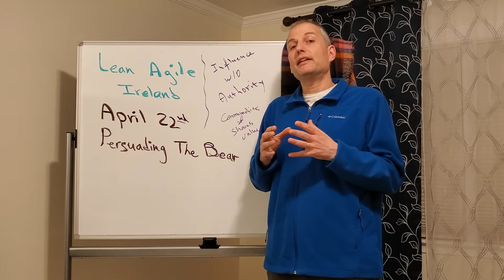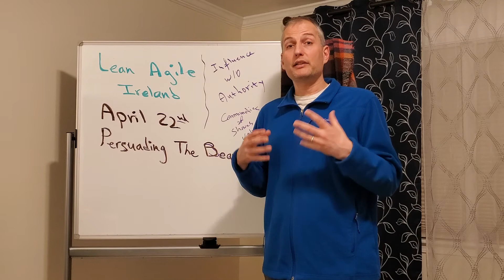Why is Influence w/o authority a crucial skill for agile practitioners? Join me lean agile Ireland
Why is Influence w/o authority a crucial skills for agile practitioners?

On April 22nd 2020 Join me at Croke Park Dublin Ireland

Persuading the Bear on my Bestselling book on Amazon Project Influence and Leadership

Details below.
Full Day Workshop - April 22nd 2020

"It was 9 pm on a Friday night and I was still in the office, my spouse had just called asking when I’d be home, my boss was all over me.
I had been working on a proposal for the last 5 months and couldn’t get the team, vendor and client’s buy in!
I became insufferable, even Ron, my best friend, declined our traditional Wednesday Ruben run.
I changed jobs frequently, feeling unfulfilled (my ‘record’ was 4 hours on the job) until I became physically ill."

After a third round of 5 grams a day antibiotics, it was obvious something wasn’t working!

I decided to quit yet another position and venture out to the unknown.

 Since then, I have been leading organizational change as a coach and mentor. Remarkably, the same patterns that confused me in the past, emerge time and time again. When disruption hits our business, the traditional approach to organizational power/influence fails us. We revert to treating one another as expendable resources, inflicting pain and suffering.

This behavior originates from viewing power/influence as a zero-sum game – a win lose proposition. Where one idea is a winner and the other a loser, one side is right and the other is wrong; In such a world no wonder everyone competes to be the influencer, the winner, turning the disrupted organization into a battlefield.

I offer a unique perspective where influence is a form of community building. It is a collection of skills that are fundamental to building relationships and creating a true win-win environment at the individual, team and organizational level.

 Through this prism, Influence is communication on a deep level, where we relate to each other compassionately and look actively for commonalities and shared goals. Experience how to create communities together, through building positive relationships.

We’ll discover:

    Influencing patterns by exploring relevant best practice protocols
    Approaches through recreating and re-running real interpersonal situations
    Specific behavioral patterns relate to them, and learn how to influence without authority.

Based on OODA loop framework, developed by military strategist and United States Air Force Colonel John Boyd;

we learn Michael’s model of the 4 components to Influence without Authority:

    Situation (Observe)
    Perception (Orient)
    Decision (Decide)
    Strategy (Act)

Each component is presented, discussed and synthesized through a hands-on pair or team activity.

Workshop objectives:

1.                  Learn best practices for leading and influencing without authority;

2.                  Identify skills you need to effectively and ethically influence others;

3.                  Explore the persuading and influencing scale;

4.                  Practice energy/style/behaviors of influencing – push, pull and reduce;

5.                  Learn the power levers of influencing;

6.                  Experiment with the formula to saying NO!;

    Engineers and developer, architects and business analysts, required to persuade others in teams and in business;
    Project, Program and portfolio managers who need to gain support from business and development;
    Product owners, Scrum masters and teams looking to further their ideas in a collaborative environment;
    Generally – those wishing to learn how to perform their job better by enlisting the support of others

Based on Michael’s bestseller : Project Influence and Leadership: Building Rapport in Teams

What do participants receive?

    Course slides handout – printed
    Best practices to influence without authority
    Pair interaction practices to impact influencing styles
    FREE downloadable PDF of influencing styles
    How to Influence a Polar bear – Radical influencing one page summary downloadable PDF